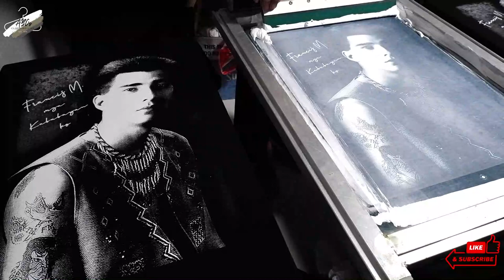Francis M T-shirt | Silk Screen Printing | Custom shirt for Clothing Business